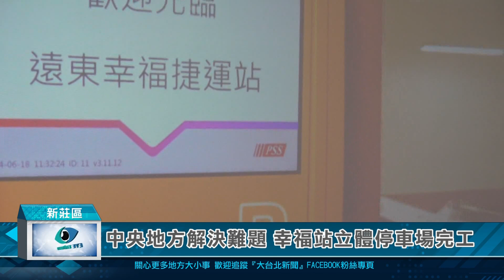1130705中央地方解決難題 幸福站立體停車場完工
針對新莊幸福站立體停車場在7月1日完工啟用，新北市議員翁震州表示，這是新北市第一座與捷運車站直接連通的停車場，另外，在中央和地方齊心努力爭取下，還為市民完成興建二座停車場，共同解決大家停車不便苦惱。